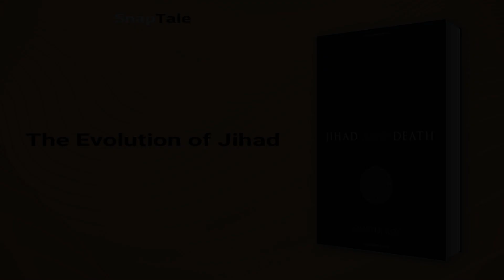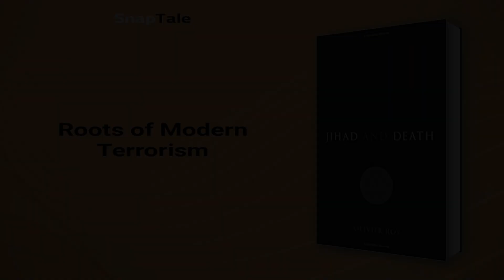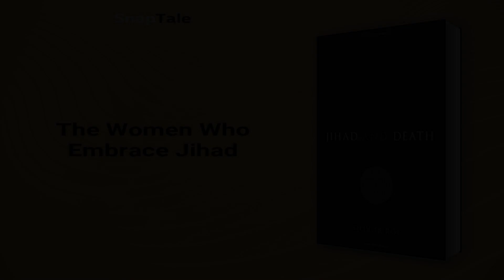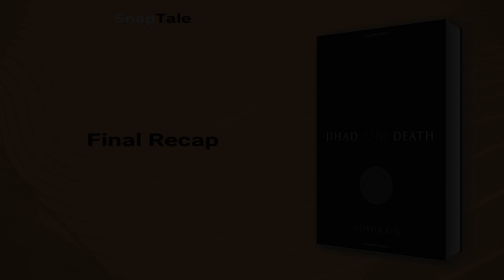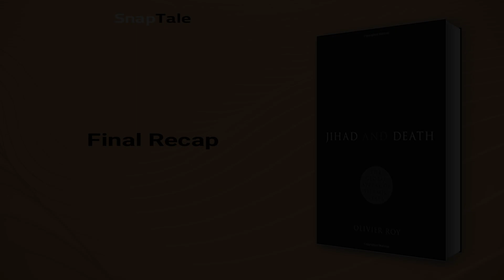Jihad and Death by Olivier Roy: 9 Minute Summary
*BOOK SUMMARY*

TITLE - Jihad and Death: The Global Appeal of Islamic State

AUTHOR - Olivier Roy

DESCRIPTION:
📖 Discover how Islamic State evolved from its Arab roots to become a global phenomenon, attracting foreign volunteers and online supporters. Olivier Roy argues that the group's new radical violence is not a radicalisation of Islam but an Islamisation of radicalism. Jihad and Death offers fresh insight into IS's origins and its future prospects.

TIMESTAMPS:
⌚ 00:00 Introduction
⌚ 01:15 The Evolution of Jihad
⌚ 01:56 Emergence of the Islamic State
⌚ 02:45 Al-Qaida's Scattershot Strategy
⌚ 03:23 Roots of Modern Terrorism
⌚ 04:12 The Complex World of Modern Western Terrorists
⌚ 06:30 Jihadists and the Power of Brotherhood
⌚ 07:19 The Women Who Embrace Jihad
⌚ 08:00 The Nihilistic Underpinnings of Modern Terrorism
⌚ 08:32 Final Recap